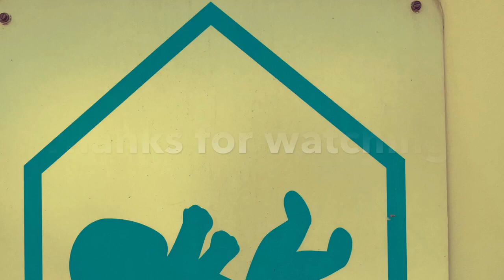How to get retro games for free. Actually works! Unlimited free games.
This video will show you how to get unlimited retro games for free, even rare games!  Don’t spend another penny.  These are proven methods.  Unlimited games forever!